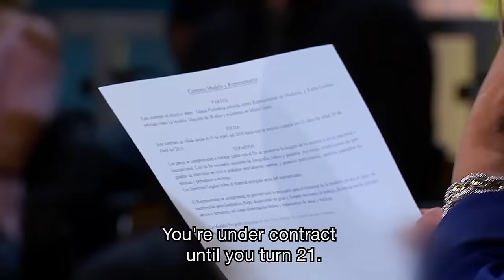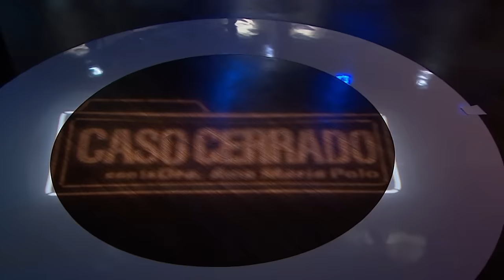Caso Cerrado Complete Case | Her Mother Starved Her For A Modeling Career!🚫🍕🚫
Her mother is so controlling that Karla is suing her fo restricting her diet as a child and giving her anorexia!!

Caso Cerrado | Her Mother Starved Her For Modeling!🚫🍕🚫 | Telemundo English